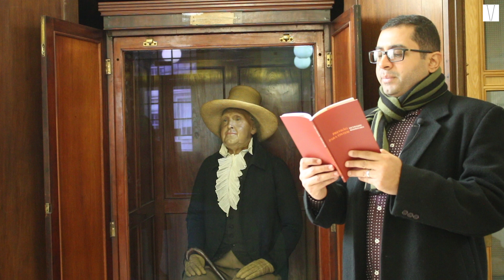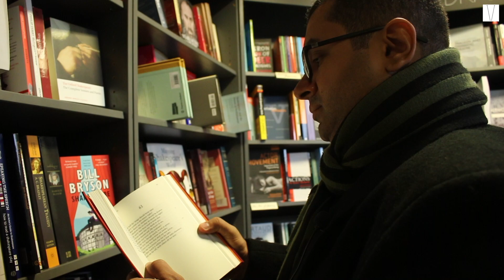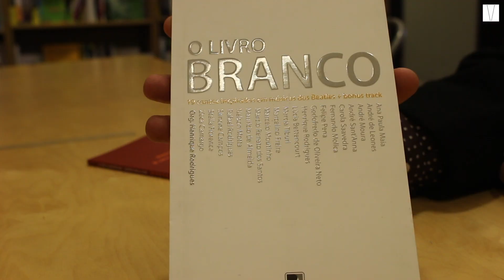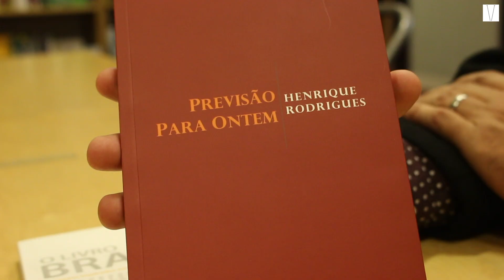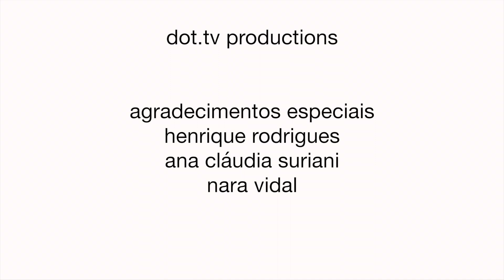O Escritor Henrique Rodrigues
Em passagem por Londres, o escritor carioca Henrique Rodrigues fala sobre literatura brasileira para alunos da Universidade College of London, UCL.